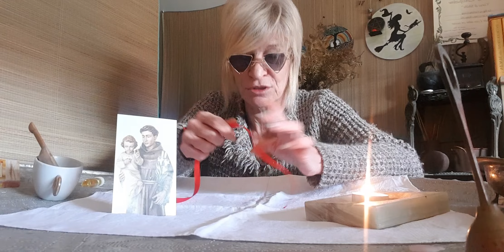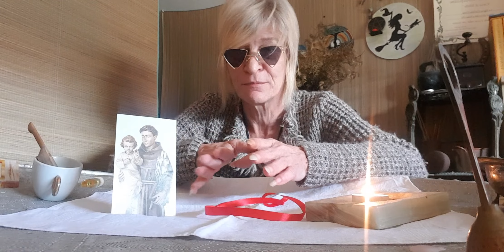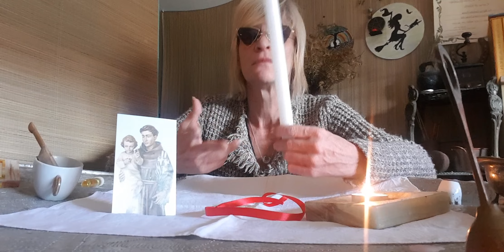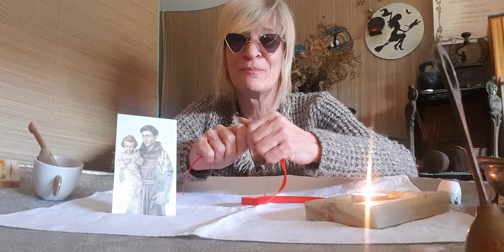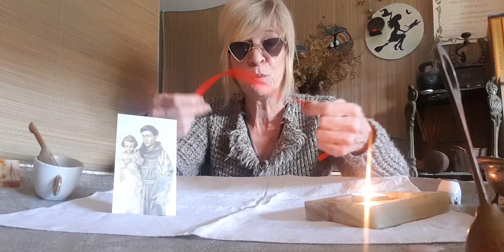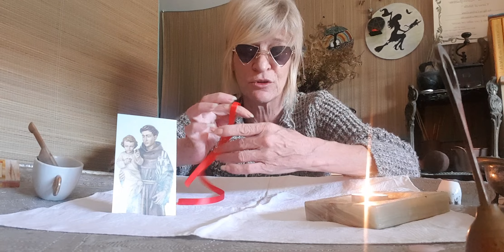Braccialetto di Sant'antonio